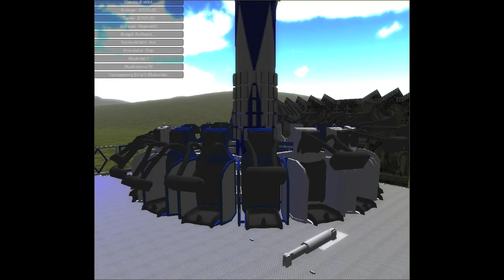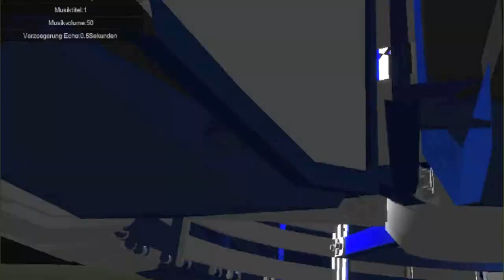Bayrisch´s G´Schaukel Preview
Leider ist die Qualität des Videos nicht die beste... Aber in der nächsten Preview wird versucht, die Qualität des Videos besser hin zu bekommen.
Auch ist dies nur ein kurzer Einblick in die "Bayrisch´s G´Schaukel-Simulation". Eine 2te, bessere Preview wird folgen!